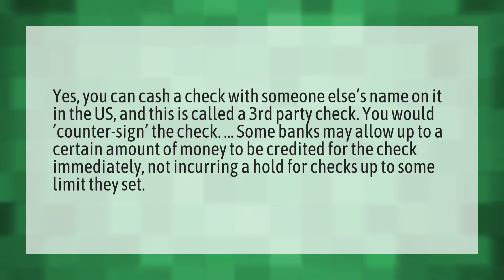Can I cash someone else's check if they sign it?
Deposit Someone Account • Can I cash someone else's check if they sign it?